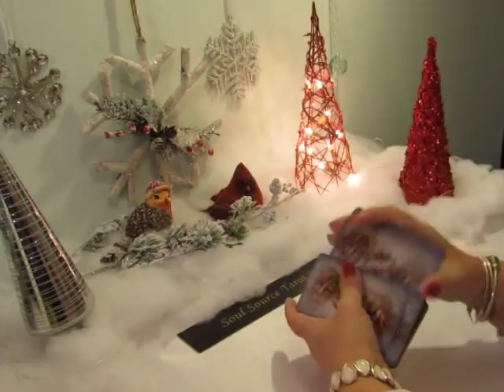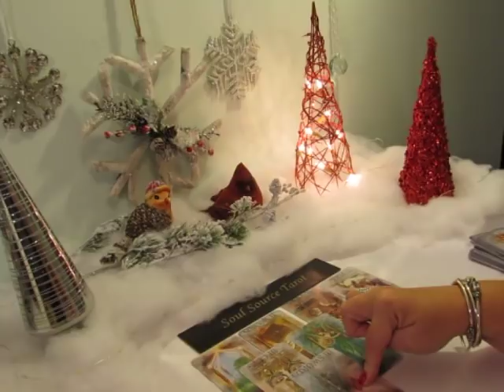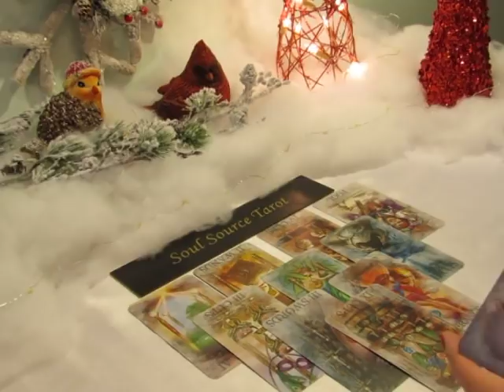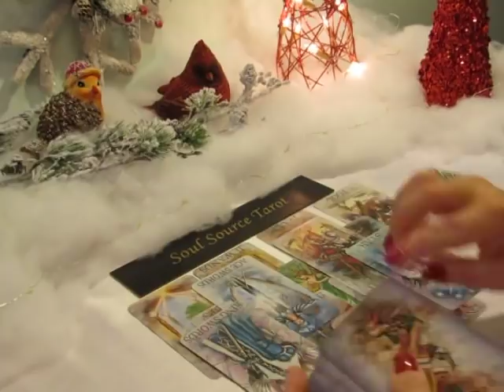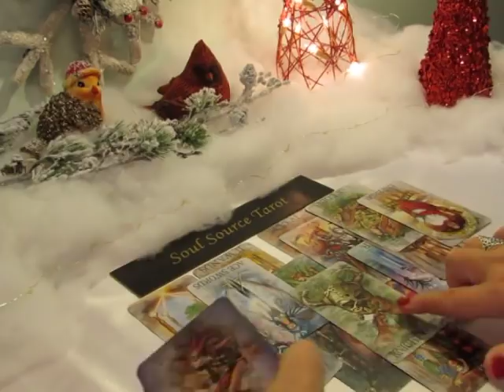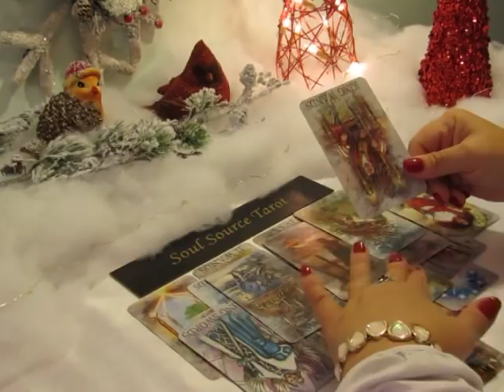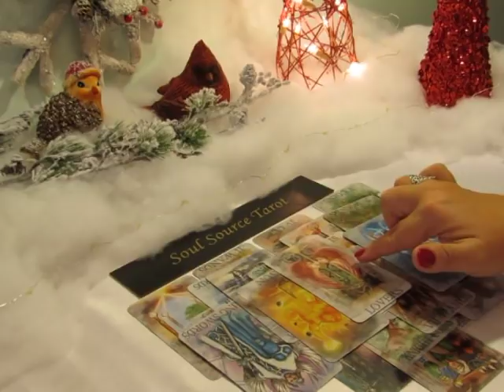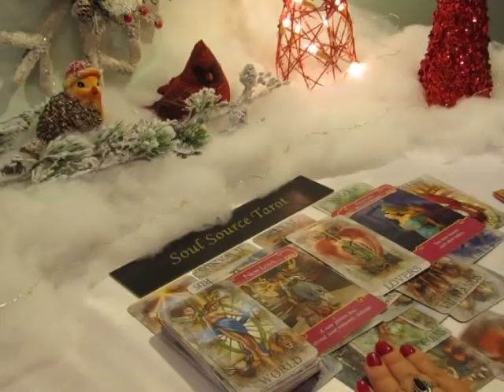~Taurus~December~New Chapter~New Love~Taurus December Tarot Reading